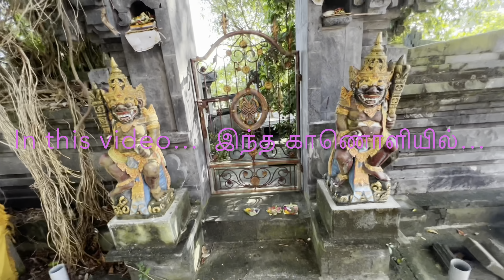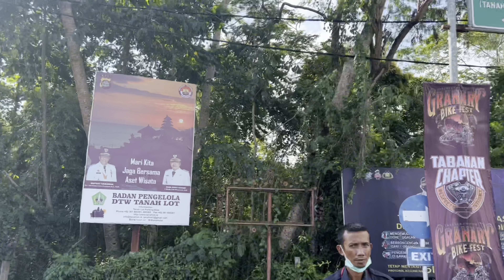Not to miss most beautiful Tanah Lot temple | Exploring Bali, Indonesia - Vlog#9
Entrance fee : 60,000 IDR (approximately 325 INR)
Openiing Hours : 07.00 AM to 07.00 PM

Tanah Lot is a rock formation surrounded by sea at southern Tabanan beach in Indonesian island of Bali. It is home to the sacred and ancient Balinese temple of Pura Tanah Lot, a popular tourist and cultural icon for pilgrimage and photography  Located in Tabanan, about 20 kilometres (12 mi) North West of Denpasar, the temple sits on a large offshore rock which has been shaped continuously over the years by the ocean tide.

Tanah Lot is claimed to be the work of the 16th-century Dang Hyang Nirartha. During his travels along the south coast he saw the rock-island's beautiful setting and decided to rest there. Some fishermen saw him, and bought him gifts. Nirartha then spent the night on the little island. Later he spoke to the fishermen and told them to build a shrine on the rock, for he felt it to be a holy place to worship the Balinese sea gods. The main deity of the temple is Dewa Baruna or Bhatara Segara, who is the sea god or sea power and these days, Nirartha is also worshipped here.

The Tanah Lot temple was built and has been a part of Balinese mythology for centuries. The temple is one of seven sea temples around the Balinese coast. Each of the sea temples was established within eyesight of the next to form a chain along the south-western coast. In addition to Balinese mythology, the temple was significantly influenced by Hinduism.

At the base of the rocky island, venomous sea snakes are believed to guard the temple from evil spirits and intruders. The temple is purportedly protected by a giant snake, which was created from Nirartha's selendang (a type of sash) when he established the island.

In 1980, the temple's rock face was starting to crumble and the area around and inside the temple started to become dangerous. The Japanese government then provided a loan to the Indonesian government of Rp 800 billion (approximately US$130 million) to conserve the historic temple and other significant locations around Bali. As a result, over one third of Tanah Lot's "rock" is actually cleverly disguised artificial rock created during the Japanese-funded and supervised renovation and stabilization program..